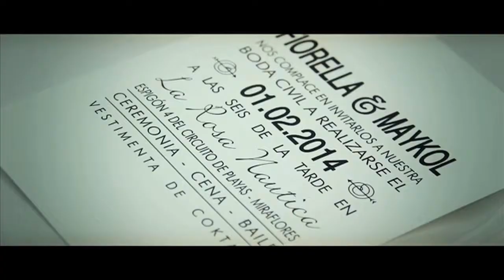Trailer Shutterbug Weddings